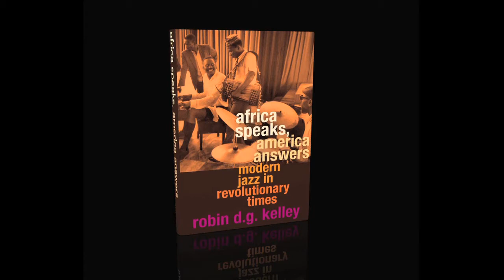Africa Speaks, America Answers – Robin D. G. Kelley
In Bedford-Stuyvesant, Brooklyn, pianist Randy Weston and bassist Ahmed Abdul Malik celebrated with song the revolutions spreading across Africa. In Ghana and South Africa, drummer Guy Warren and vocalist Sathima Bea Benjamin fused local musical forms with the dizzying innovations of modern jazz. These four were among hundreds of musicians in the 1950s and '60s who forged connections between jazz and Africa that definitively reshaped both their music and the world.

In this video, as in his new book, Africa Speaks, America Answers: Modern Jazz in Revolutionary Times, Robin Kelley gives us a meditation on modernity. He explains how modern Africa reshaped jazz, how modern jazz helped form a new African identity, and how musical convergences and crossings altered the politics and culture of both continents.